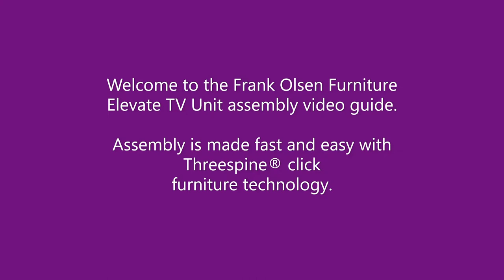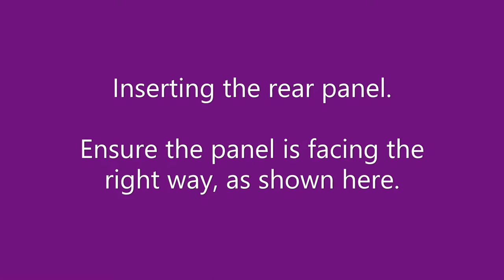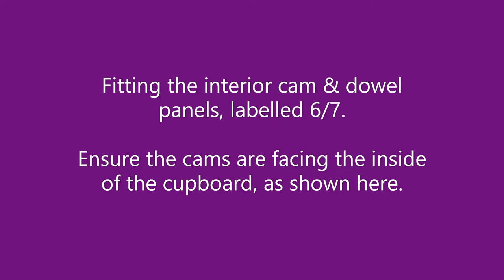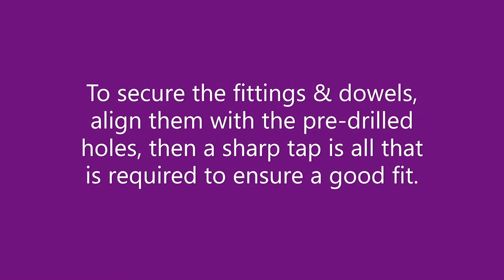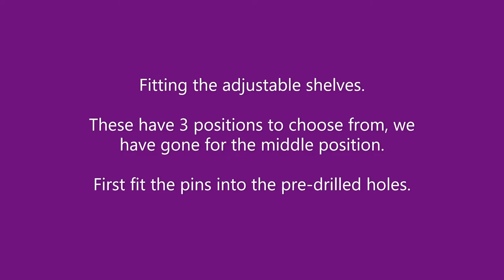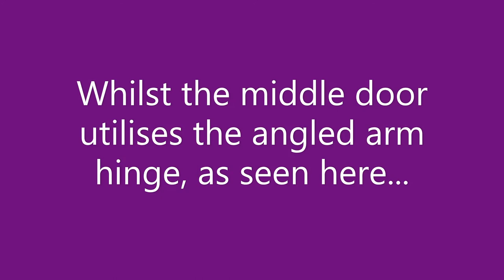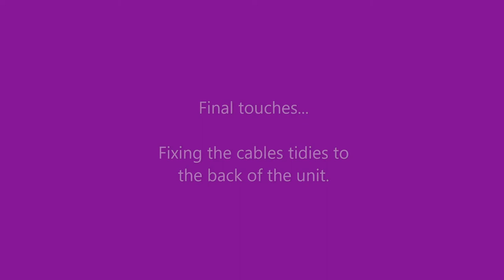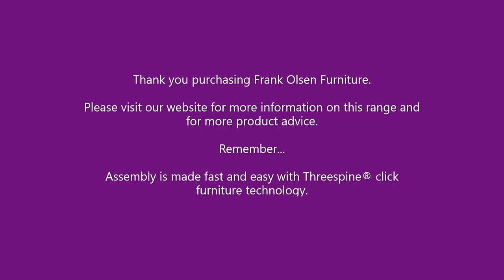Frank Olsen Furniture Elevate TV Unit Assembly Video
Here’s a step-by-step guide on how to assemble the Frank Olsen Furniture Elevate TV Unit. For more information on our latest ranges and where to purchase, please visit our